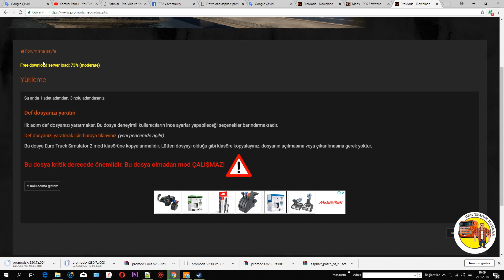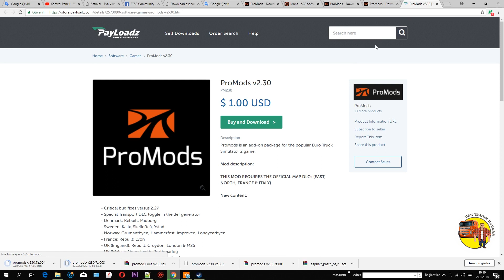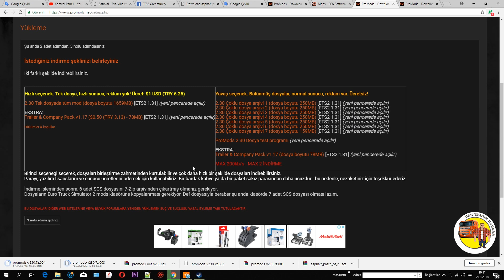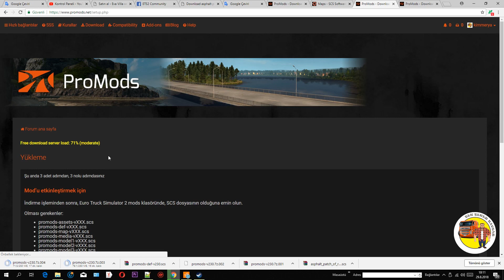[Bu bir duyurudur.] Promods 2.30 İndirilebilir.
Promods 2.30 yayınlandı ve indirilebilir durumda. Promods 2.30 Ets2 1.31 ürümünde çalışır. Unutmayın 1.32 sürümü ile çalışmıyor.

📌 Promods'u nasıl indireceğinizi bilmiyorsanız aşağıdaki videoyu izleyin.

📌 Facebook yardımlaşma grubumuz.

📌 Harita kombinasyonları ve diğer modlar.